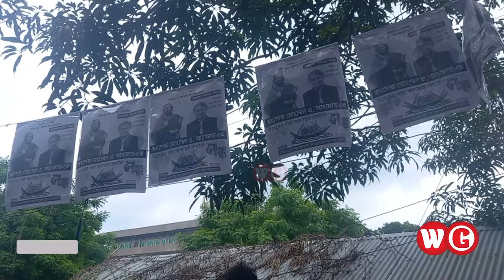ঢাকা-১৭ আসনের নির্বাচনে কাকে এগিয়ে রাখছেন ভোটাররা | Dhaka-17 | WG News BD